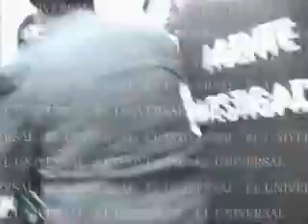La Procuradora del Estado de Puebla rescatas a Narcotraficante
Blanca Laura Villeda Martínez procuradora y amiga entrañabla del Gober precioso Mario Marìn salva a su amigo narcotraficante de ser consignado por la AFI.